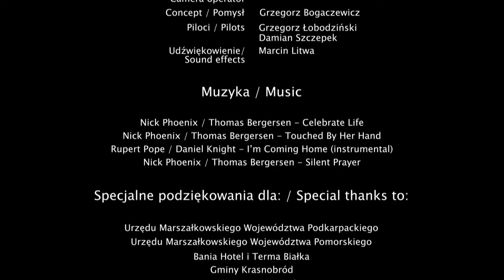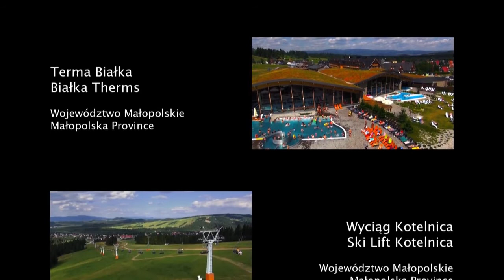Francesco Rossi - Paper Aeroplane (Deep n House) | POLAND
*READ THIS*

On this channel only Deep/House music !
Evry Day 3 new songs !
Thanks!